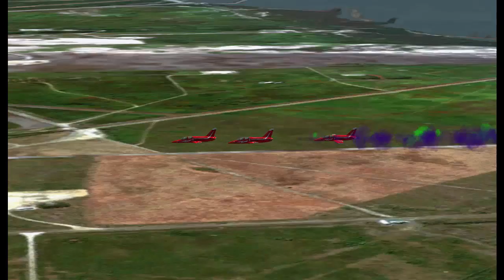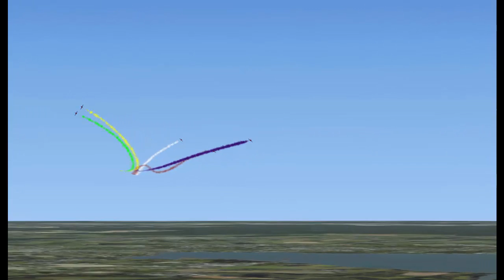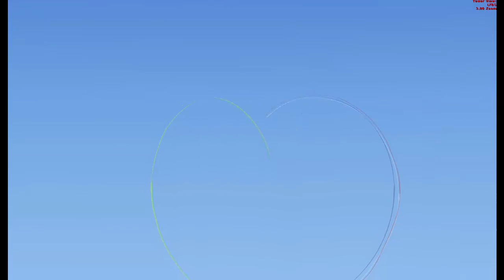Entrainement Team LCA Cazaux 03 01 2017